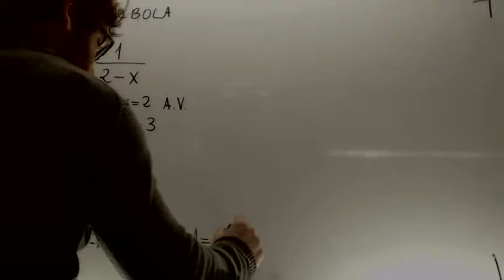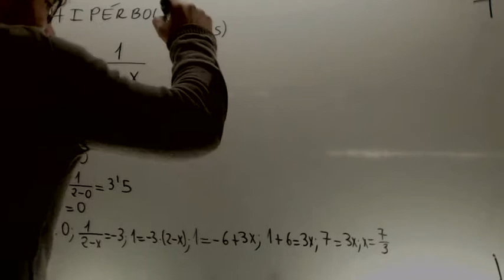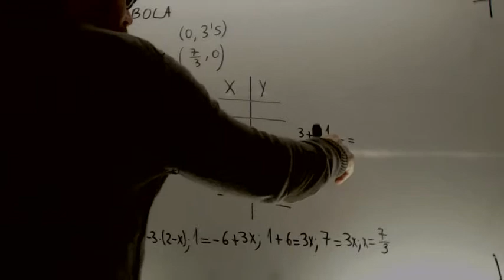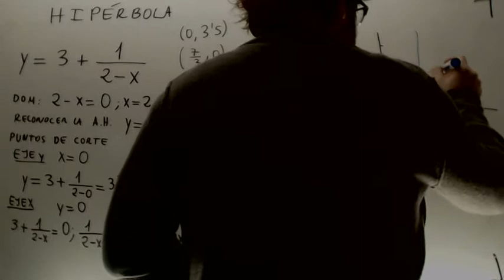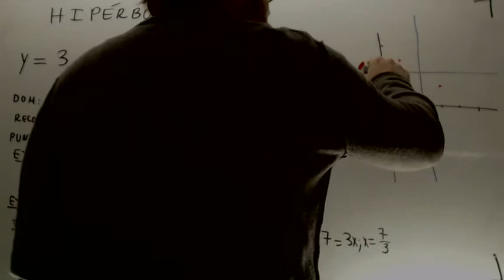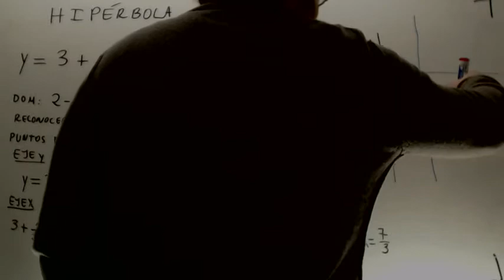Grafica de una hiperbola Matematicas 1º Bachillerato Academia Usero Estepona